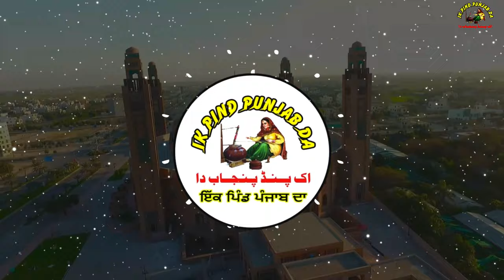Lyallpuri Sardar | How can NRI Get Pakistani visa | NRI ਪਾਕ ਦਾ ਵੀਜ਼ਾ ਕਿਵੇਂ ਲੈਂਦੇ ਹੈ | Information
ਸਰਦਾਰ ਜੀ , ਸਰਦਾਰ ਜੀ ਹੋਈ ਪਈ ਹੈ
NRI ਪਾਕ ਦਾ ਵੀਜ਼ਾ ਕਿਵੇਂ ਲੈਂਦੇ ਹੈ
ਮੀਡੀਆ ਦੇ ਪੈਦਾ ਕੀਤੇ ਸਭ ਵਹਿਮ ਝੂਠੇ ਨਿਕਲੇ
ਸਾਨੂੰ ਪਾਕਿਸਤਾਨੀ ਦੁਕਾਨਦਾਰ ਲੁਟਦੇ ਆ
ਸਿੱਖ ਇੰਡੀਆ ਵਿੱਚ ਰਹਿਣ ਵਾਲੇ ਮੁਸਲਿਮ ਨਾਲ ਕਿਵੇਂ ਵਰਤਦੇ ਨੇ
ਇੰਡੋ -ਪਾਕ ਵਪਾਰ ਨਾਲ ਕਿਹੜੇ ਲੋਕ ਭੁੱਖੇ ਮਰ ਜਾਣਗੇ?,
554wa Gurpurab diyan vidoes'
47 ne Punjab nu Ujar k rakh ditta per hunn sme de naal naal jiven social media de thorough lok ik duje de nere ho rhe ae te apsi pyar vadh reha ae te, is de naal bichre hoye rishte b apas vich ik duje nu mil rhe ne..